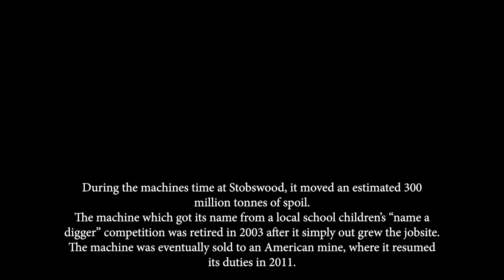P&H 757 walking dragline known as the “Ace of Spades” Bucket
P&H 757 walking dragline known as the “Ace of Spades”, which worked at the Stobswood open cast mine in Northumberland.
Built in the 1980’s at a cost of around fifteen million pounds, the P&H 757 weighed in at 4,000 tonnes, had a total machine power output of 11,689kw (15,690hp) and a bucket capacity of 65 cubic- yards.
During the machines time at Stobswood, it moved an estimated 300 million tonnes of spoil.
The machine which got its name from a local school children’s “name a digger” competition was retired in 2003 after it simply out grew the jobsite.
The machine was eventually sold to an American mine, where it resumed its duties in 2011.